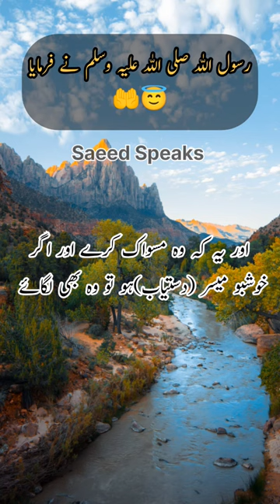Rasool Allah SAW ❤️|Jummah Mubarak Status|Hadees E Nabvi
YouTube Search:
Hadees Mubarak
Jummah Status
Islam
Jummah Mubarak
Jummah Mubarak Status
Islamic videos
Hadees Sharif
Hadees
Hazrat Ali